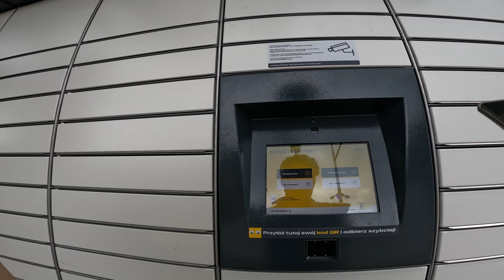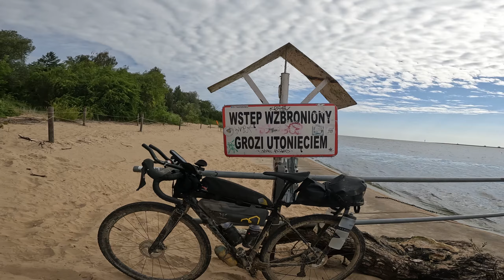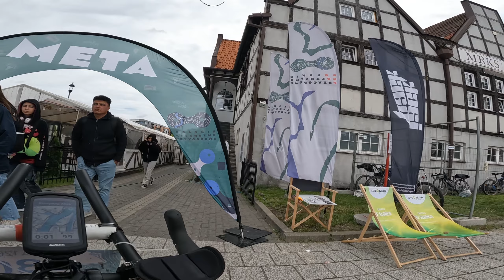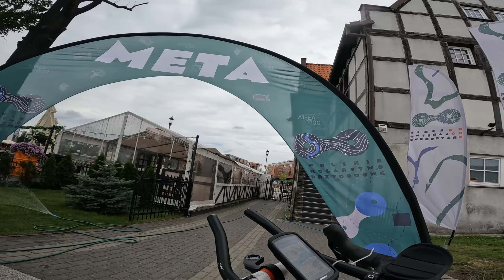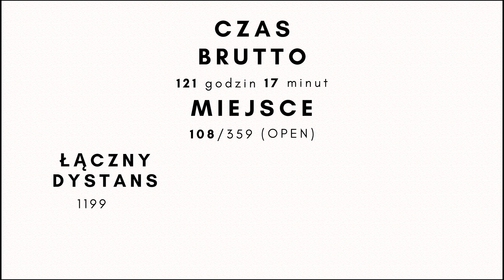Wisła 1200 (2024) - Dzień 5/6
Taki dzień (a raczej dzień i kawałek), który pamięta się na długo. Tu grało wszystko - była siła, była motywacja, były warunki. Były przeciwności, które cieszyły, a nie dołowały. Po prostu esencja Wisły 1200 :)